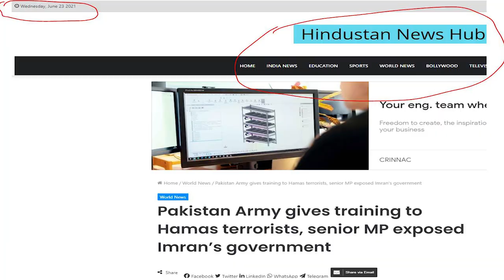PML N Raja Zafar Ul Haq Dangerous Statement about Pakistan?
راجہ ظفر الحق نے پاکستان کے لیے ایک نیا پنڈورا باکس کھول دیا، کیا ضرورت تھی ایسے موقع پر ایسی بات کرنے کی؟ کیا کوی منصوبہ یا لا علمی میں ہوا؟